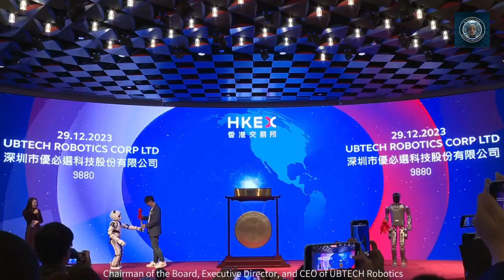China’s Humanoid soars to 32.7% of the global market share by 2029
A recent video that went viral on the internet features a humanoid robot, Walker S, produced by UBTech Robotics, a Chinese AI and humanoid robotics company. The robot was seen performing tasks in a factory with ease and precision, inspecting car door locks, testing seat belts, examining headlamp covers, and even attaching car emblems. This has sparked excitement about the potential of robots and their ability to perform tasks traditionally done by humans.

The Chinese market for humanoid robots is projected to reach 27.6 billion yuan ($3.81 billion) in 2024, and it’s expected to soar to 75 billion yuan by 2029, capturing a significant 32.7 percent of the global market share. This information was shared in a report jointly published by leaderobot.com and UBTech Robotics. Chinese humanoid robots have evolved from their initial stages of simple limb movements to advanced stages where they integrate artificial intelligence, machine learning, and computer vision systems to gain basic perception abilities. According to a report by the Research Institute of the People’s Daily Online, as of May last year, China led the world in both patent filings and valid patents for humanoid robot technology, with 6,618 and 3,110 respectively, while global patent applications exceeded 15,000. UBTech’s Chief Technical Officer, Xiong Youjun, highlighted that the advancement of AI and the utilization of large-scale models have driven humanoid robots towards higher intelligence, enabling them to address a broader range of real-world challenges.

By 2025, China aims to establish an innovative humanoid robotics system to facilitate mass production. The country is striving to achieve comprehensive capabilities in humanoid robotics by 2027 that match those of the world’s most advanced nations. We will follow up on this story and report back as we learn more from the news sources.